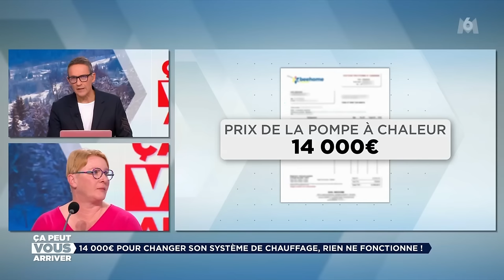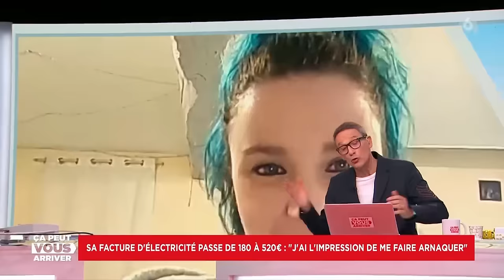Ca Peut Vous Arriver M6 05 02 2024 Hd